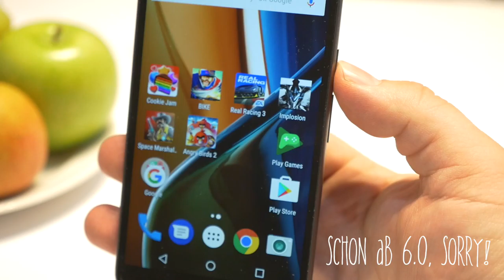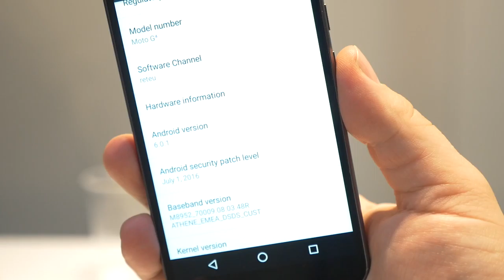SanDisk Ultra microSDXC A1 Karten: Apps zügiger laden